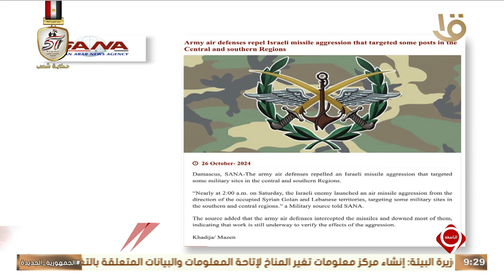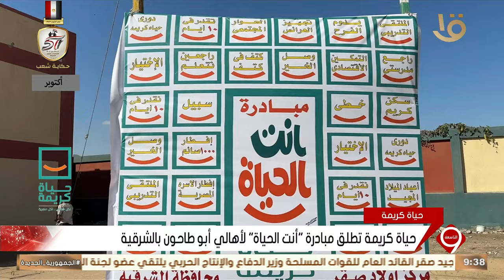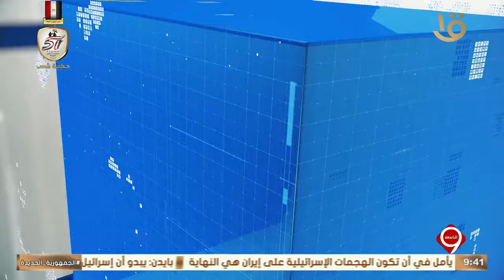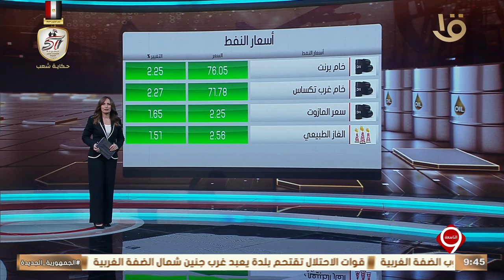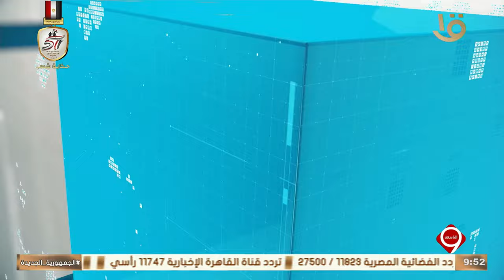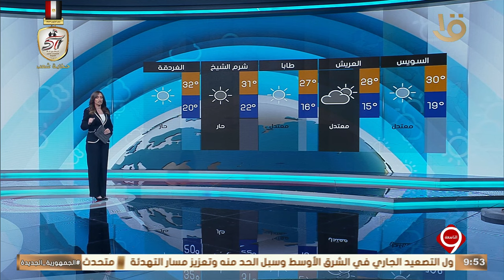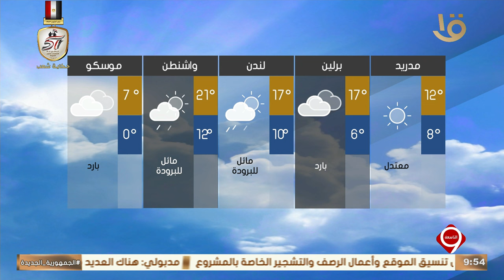أهم الاخبار السياسية والاقتصادية محليا وعالميا 26 -10-2024